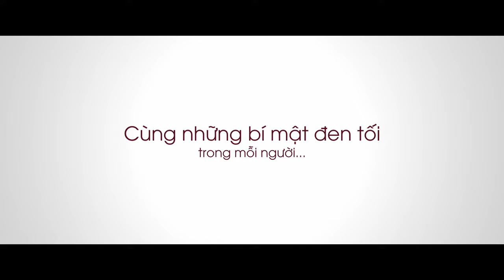CHIẾM ĐOẠT - Trailer | KC: 24.11.2023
🎬 Bộ phim xoay quanh câu chuyện của cô giữ trẻ, My, cá tính quyến rũ đầy bí ẩn trong mối quan hệ thù oán và tình yêu với cặp vợ chồng thượng lưu, kiểu mẫu hạnh phúc là Hà và Sơn. Sơn là con trai duy nhất của một tập đoàn tầm cỡ, còn Hà cô gái xinh đẹp tri thức và là chủ của một nhà hàng nổi tiếng. My tìm mọi cách để vào gia đình của Hà & Sơn, nhằm quyến rũ Sơn để trả thù cho người anh của cô. Tuy nhiên khi kế hoạch sắp thành công thì câu chuyện đã rẻ sang một hướng khác, khi Hoàng - người bạn thân của Sơn đem lòng yêu My. Liệu My có thực hiện được kế hoạch trả thù hoàn hảo của mình hay lựa chọn chốn bình yên cùng với Hoàng?
📲Tải app Cinestar để đặt vé nhanh hơn